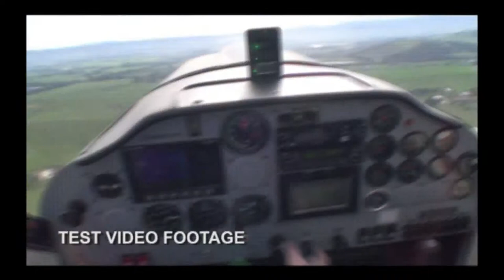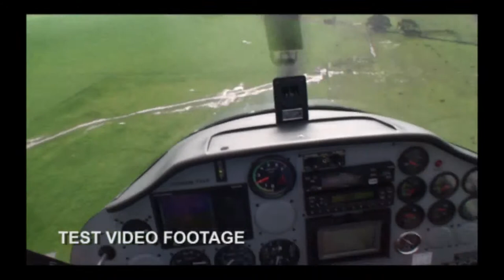Coldstream Airport YCEM Landing - Flight Footage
This is a public domain video.

Touch & Go Flight Test footage for "How to Fly".

Category - Recreational Aircraft
Aircraft - Tecnam
Flight Description - Circuit / Traffic Pattern
Camera type - Sony AVCHD Point of View Camera